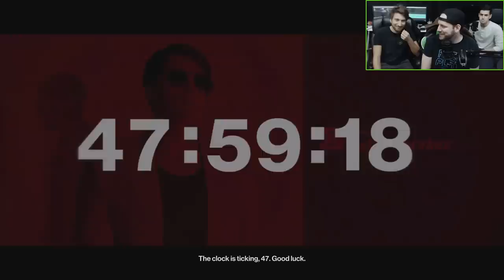Let's Watch - Hitman Elusive Target: The Twins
Ryan escalates his mission by making up new rules about clowns and cans of spaghetti. Gavin helpfully reminds him to find 'The Twins.'